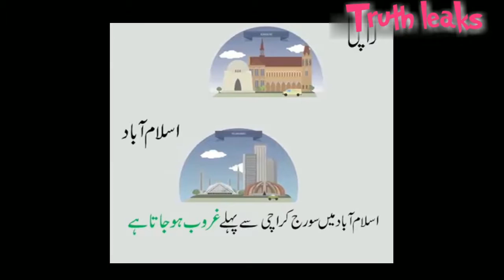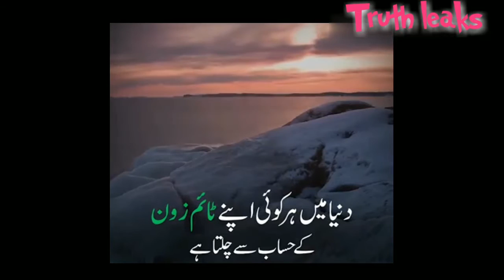Where is Life Taking You!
Where is Life Taking You! urdu

What is the purpose of life.? What are the solutions of your all problems.?